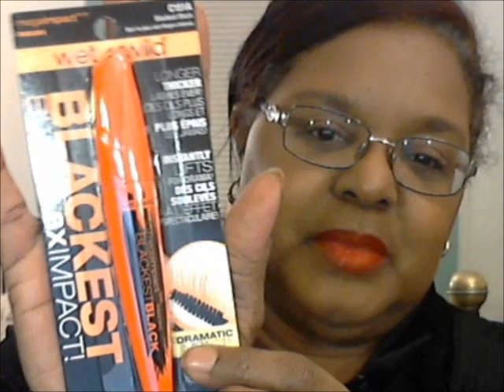LOTD - NYX Round Lipstick in "Eros"- Trying A Primer Again - Red Lips All Week! 12-16-19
FACE:
Wet 'n Wild Photofocus Dewy Face Primer
Clean & Clear Morning Glow Moisturizer (mixed with)
L.A. Girl Pro Coverage HD Illuminating Foundation - Coffee (mixed with)
Rimmel Good To Glow Highlighter - Notting Hill Glow
CoastalScents Daydream Eyeshadow Sample - Reef Coral
Maybelline Lash Stiletto Mascara -Very Black
Jane Iredale 24-Karat Gold Dust Shimmer Powder - Rose Gold (mixed with)
MAC Beauty Powder Blush - Serenely
Milani Make It Dewy Setting Spray